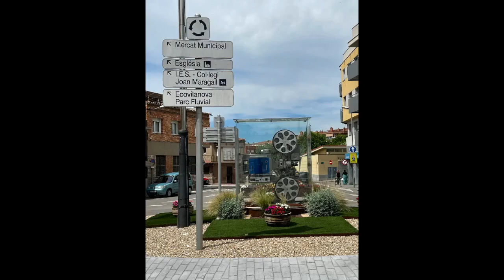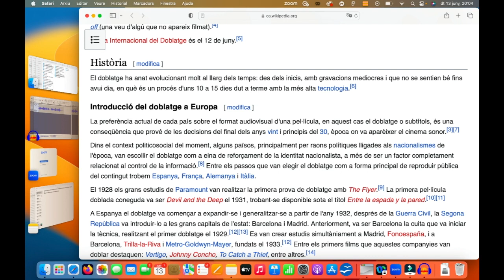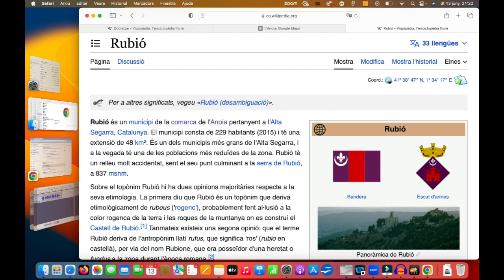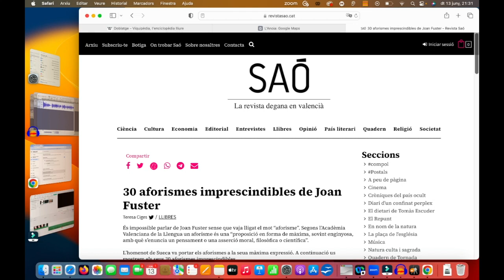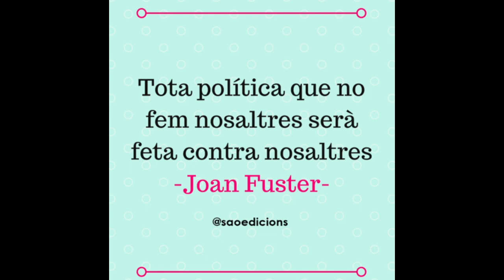20230614 Programa 19 de 2023 Jaime Millas Covas i Jose Carlos Díaz Martí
Bon dia a totes i a tots
Avui fem el programa  Manolo Totxa al control,  Francesc Fenollosa i Ten que fa la Píndola pel Valencià d’ACICOM i Tirant de Veu, Sergi Aires agenda, Sara Garcia Cabrera que edita, presenta i dirigeix Jose Ignacio Pastor.

SUMARI
Xarrem amb:
- Jaime Milla Covas, soci d’ACICOM. Periodista, escriptor, gestor cultural.

- Jose Carlos Díaz Martí, soci d’ACICOM, director de cinema, fotògraf, professor comunicació audiovisual, expert en Art urbà.

L’Agenda d’ACICOM
Píndola pel Valencià 11 d’ACICOM realitzada per Tirant de Veu:: Dia Internacional del doblatge i Premi a Josep Piera i Rubió

AGENDA ACICOM
- 14/06/23 19.00h. Es presenta el llibre “La rebel·lió dels vianants” amb un acte a la Llibreria Fan Set amb la participació de l’autora, Aitana Guia. L’obra ha sigut guardonada amb el Premi d’Assaiig de la Mancomunitat de la Ribera Alta.

14/06/23 19.00h. Es presenta el llibre “Joan Fuster, D’un temps, d’un país”, amb els autors, Salvador Ortells i Francesc Pérez. L’acte serà al Centre Cultural La Beneficiència.

15/06/23 18.00h. ACICOM celebra el dia de l’associat i l’associada, amb un “tardeo” a l’àtic de l’Octubre CCC. L’acte té per objectiu trobar-se i reflexionar sobre l’associació i els seus objectius.

16/06/23 La Comissió Ciutat-Port torna a ixir al carrer per mostrar el rebuig de la ciutadania a l’Ampliació del Port. La manifestació comença a les 18:30 de la vesprada, i ixirà del passeig de l’Albereda, entre el pont de les Flors i el d’Aragó.

17/06/23  La Salà acull una jornada solidària a benefici del Casal Popular El Clot. Des de les17:30 fins a les 3:30, l’acte contarà amb tallers infantils i concerts, entre altres coses.

21/06/23 a les 19:00 a Ca Revolta, es presenta el llibre “Torturades”, de Gemma Pasqual, que recull els testimonis de 22 dones víctimes de la violència policial una comissaria de la Policia Nacional de Barcelona. L’acte, organtizat per Acció Ciutadana contra la Impunitat del Franquisme, contarà amb la presència de l’autora i la moderació de la periodista Llum Quiñonero.

24/06/23  a les 11:00, es celebra l’homenatge a Valentín González quan fa 44 anys que va ser assasinat per la policia. L’acte serà al passatge que porta el seu nom, Valentín González, que es sitúa front al mercat d’abastos.

24/06/23 a les 18:30 a l’explanada del Rellotge, al final de l’avinguda del port, hi haurà una concentració per reclamar justícia per a les víctimes de la massacre de Melilla de fa un any.

I recordem que si t’agrada la pilota valenciana, la Plataforma per la llengua t’invita, tots els dijousos fins a finals de juny, a les 17:45 al Trinquet Pelayo pots disfrutar del nostre esport.

Programa que organitza ACICOM amb la col·laboració de Ràdio Klara
En directe dimecres d’11 a 12h. en el 104,4 de la FM .
 Contacte , suggeriment, preguntes, consultes per Whatsapp i Telegram: 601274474